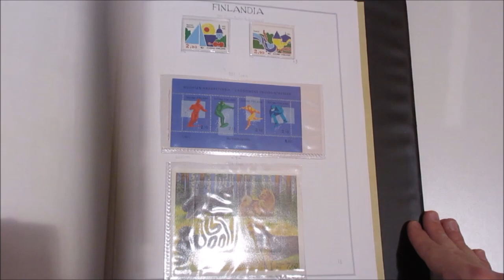Asta 41 - Lotto 423 - Finlandia - 1889/1991 - Collezione di francobolli in maggioranza nuovi ecc.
Finlandia - 1889/1991 - Collezione di francobolli in maggioranza nuovi, in fogli d'album con taschine auto costruiti, in cartella Marini tipo 'Coccodrillo'.